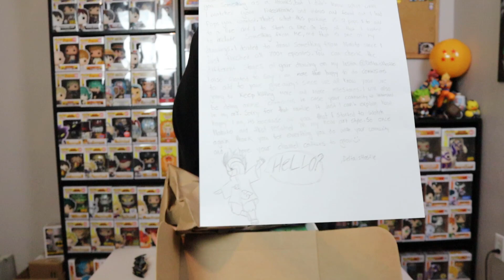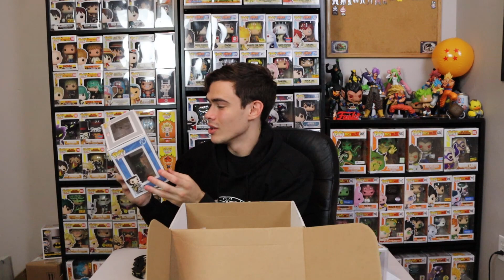Special Funko Pop Mystery Box Unboxing & Box Lunch Funko Pop Haul!